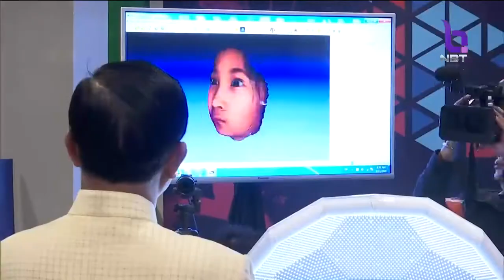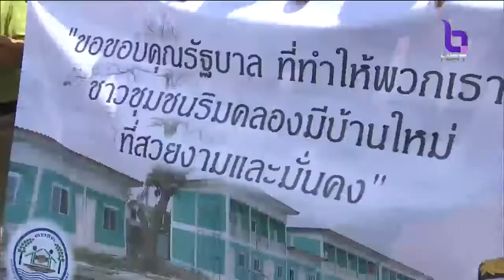เกาะติด!! ประชุม ครม. พิจารณามาตรการช่วยเหลือชาวสวนยาง - นายกฯ ชื่นชมผู้ประกอบการสินค้าเกษตรแปรรูป